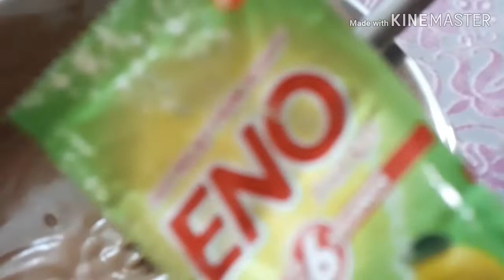Eggless Parle-G biscuit cake without oven by Mom |Miss Harshita Singh # Recipes